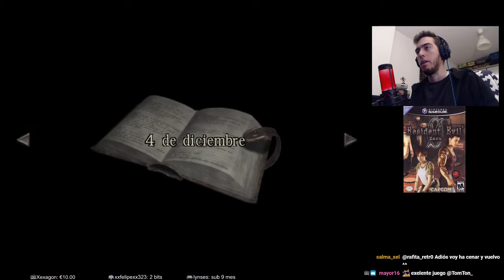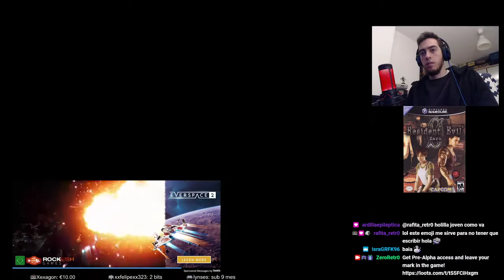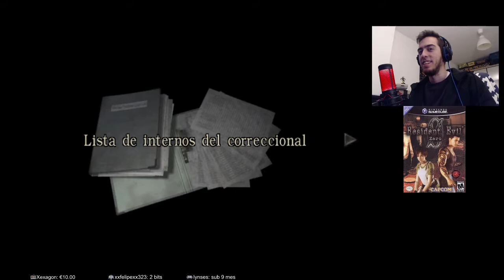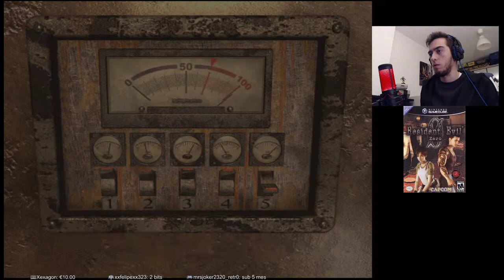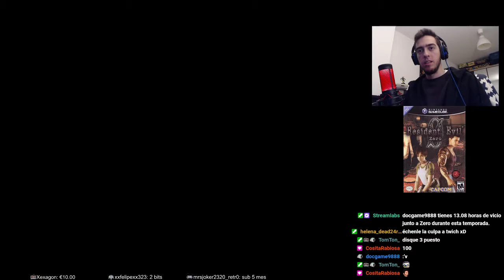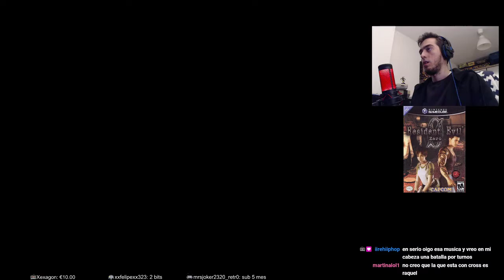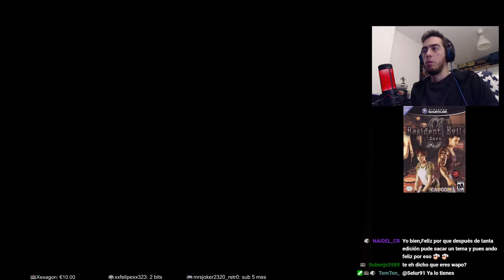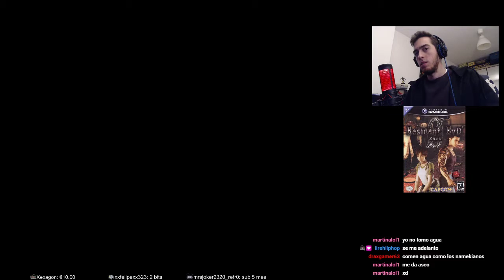Resident Evil Zero | [03/08] | Gameplay en Español